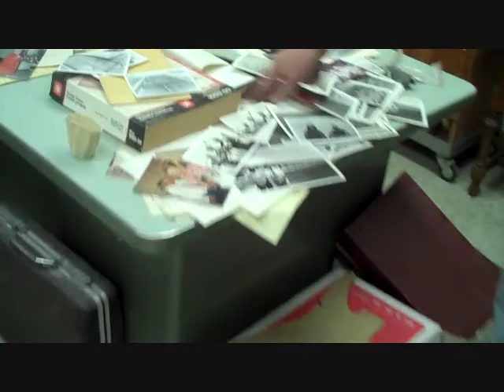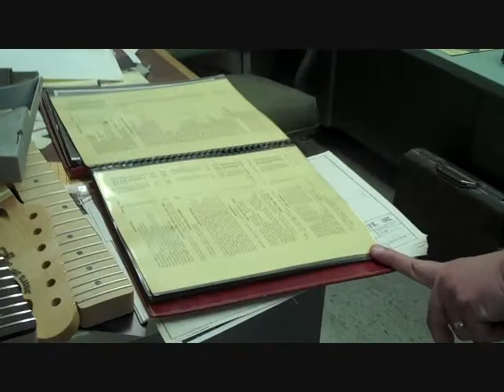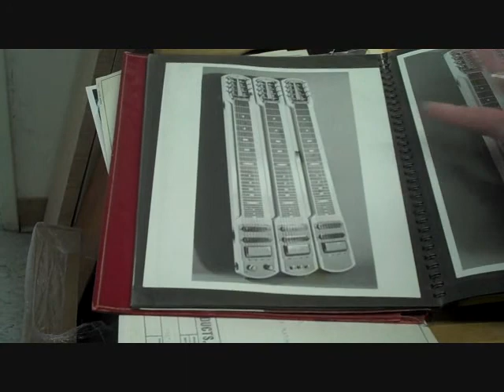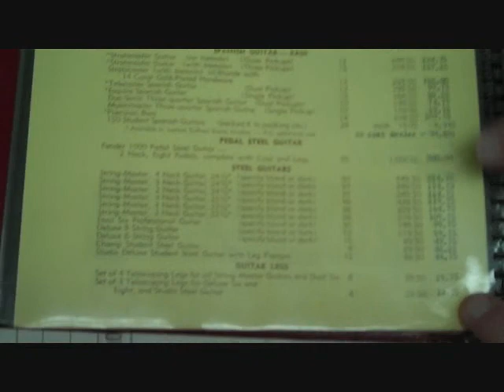Leo Fender: Life at G&L Guitars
An interview with Steve Grom of G&L Guitars who gives some personal insight into Leo Fender's days in his office at G&L.  Fender worked in his office until the day he died which has remained virtually untouched.  Steve talks about Fender's passions and shows off some awesome guitar memorabilia he left behind.